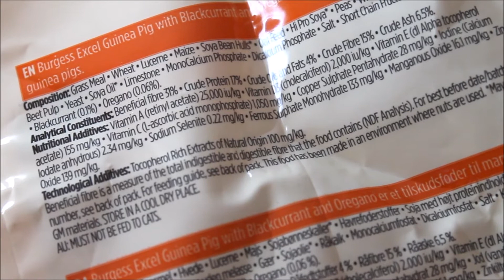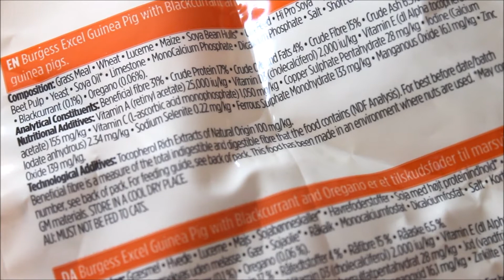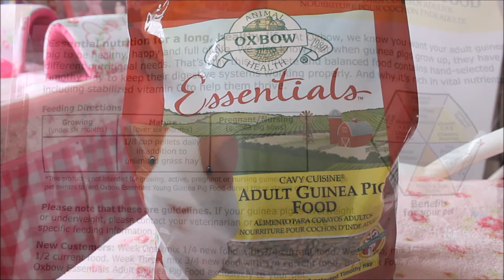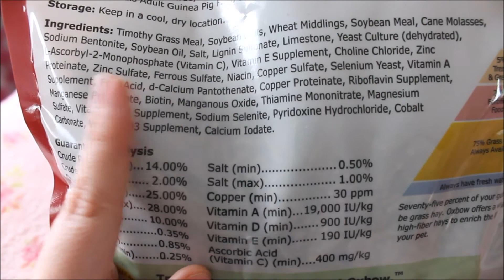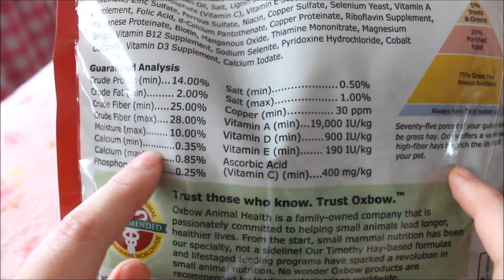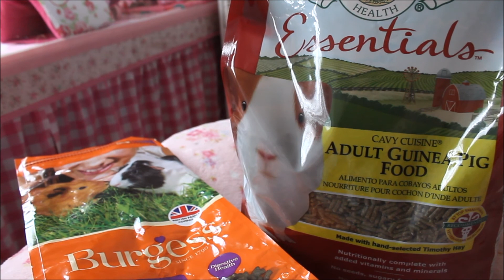Burgess Excel Guinea Pig Food Warning!